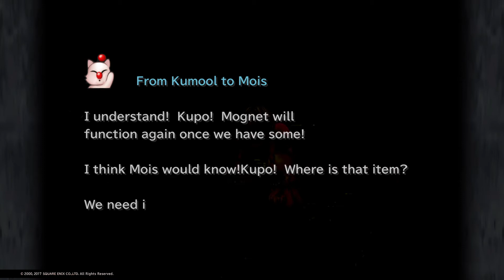Finding Mois (Superslick Quest) FINAL FANTASY IX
Towards the end of the Superslick quest, you have to deliver a letter to Mois at who is at an entrance to Fossil Roo. But you have to get to him from Qu's Marsh (back entrance). You'll need Quinna in your party to get to the secret path.